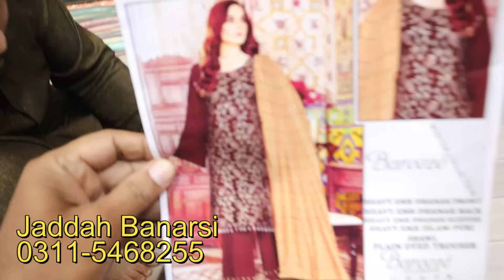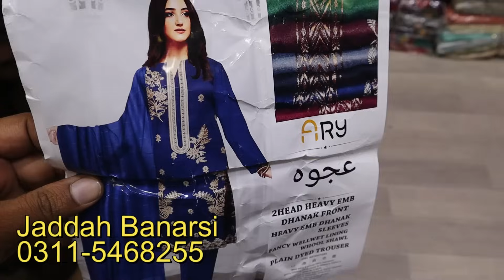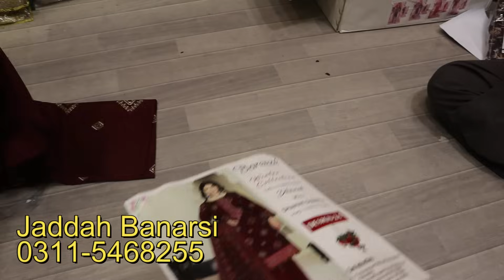Ladies Winter Dresses| Kashmiri Shawls| Beautiful Winter Clothes| Best Quality Dresses| Pak Cloth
Shop Address: Jaddah Banarsi Midway Center Murree Road Rawalpindi
Online Ladies Winter Dress Shopping with price 2023

1) Party Wear Maxi In Pakistan
2) Latest Barat Dresses
3) Latest Walima Dresses
4) Bridal Maxi
5) Affordable Wedding Dresses
6) Hand Embroidery Dresses
7) Walima Dresses 2020
8)Bara Market Dresses
9)China Market Dresses